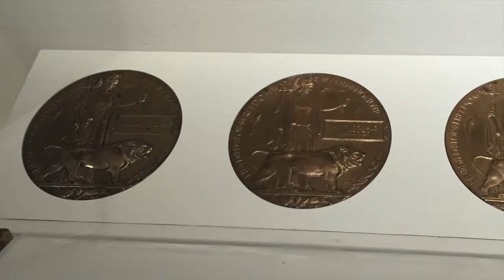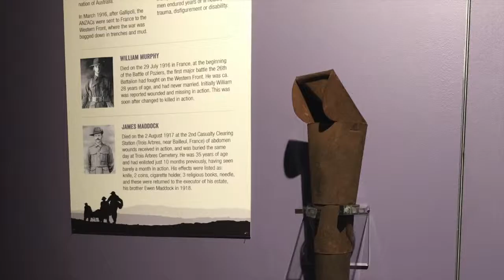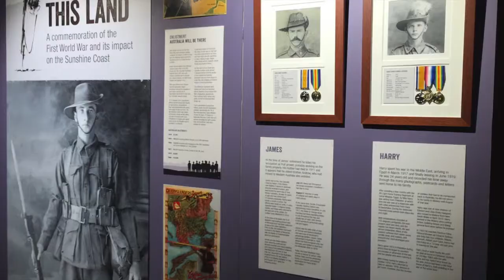Anzac legend honoured in Landsborough Museum Exhibition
To kick off Heritage Month, Division 1 Councillor Rick Baberowski officially launched the Far From This Land exhibition which commemorates the First World War 100th anniversary at Landsborough Museum on Friday, April 17.

Councillor Baberowski said Far From This Land was the main part of a brand new exhibition and entry display at the Landsborough Museum, which also received Queensland Anzac Centenary grants program funding.

“Far From This Land commemorates the First World War experience on the Sunshine Coast through letters, documents, photographs, artefacts and family histories,” he said.

“It is also an opportunity to view three rare and significant Dead Man’s Pennies which were issued to the next of kin of servicemen who had fallen in the First World War between 1914 and 1918. The Dead Man’s Pennies are rare and it is significant that the museum has three. They will provide an emotive and tangible connection to the life and stories of servicemen William Murphy, James Maddock, Percy Edwards and their families.

“As the Coast’s lead public exhibition initiative to commemorate the centenary of the Anzac landing in Gallipoli in WW1 the project aims to help students, residents and visitors understand the experiences of local servicemen and women and their families during and after the war.”

The exhibition is open to the public from Sunday April 19 to April 2016. The Landsborough Museum is open from 9am to 3pm Wednesday to Friday and Sunday. Admission fees apply.